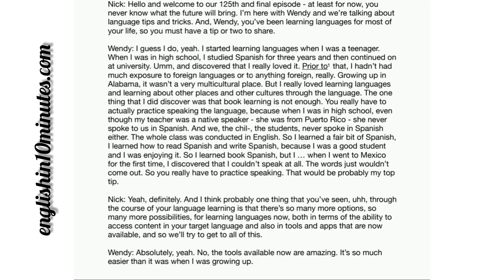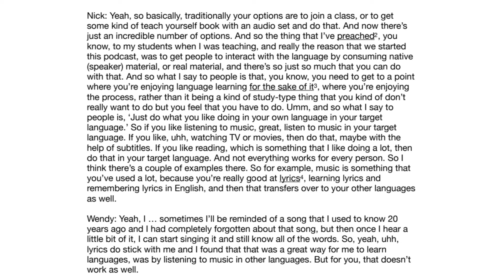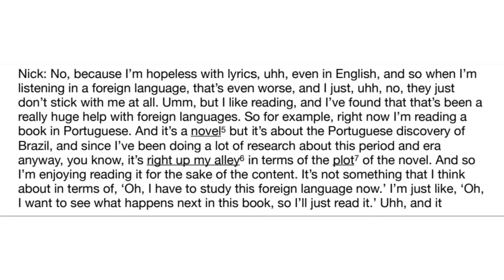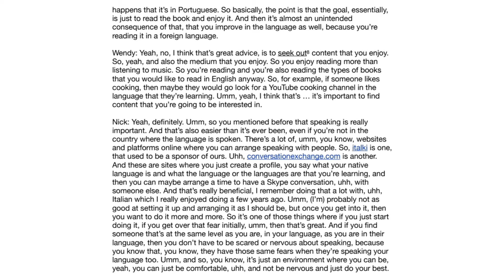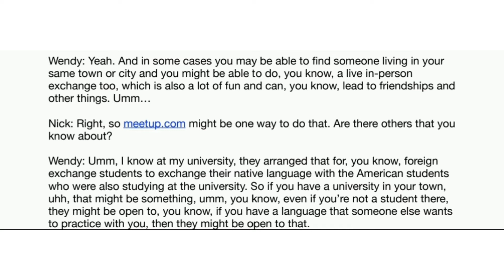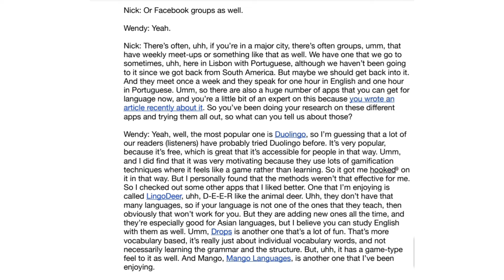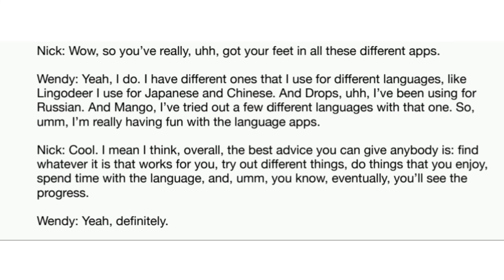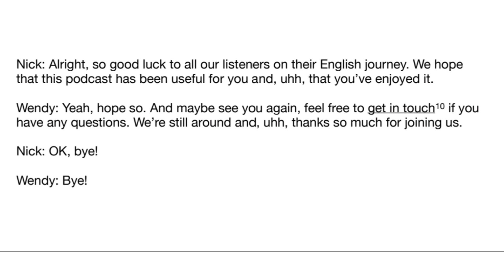Dil öyrənməyin yollari/language learning tips,tricks/advanced/çətin/ingilisdilimüəllimi